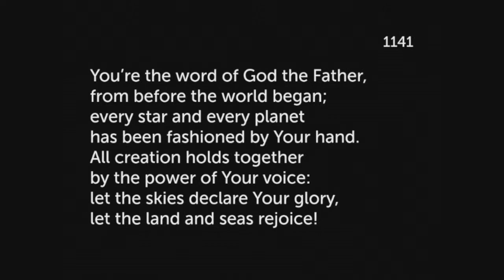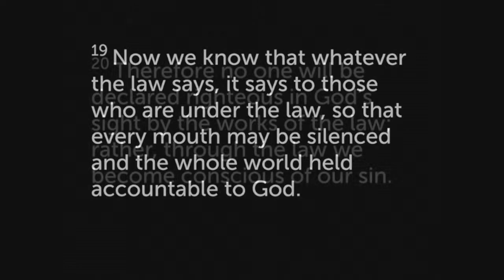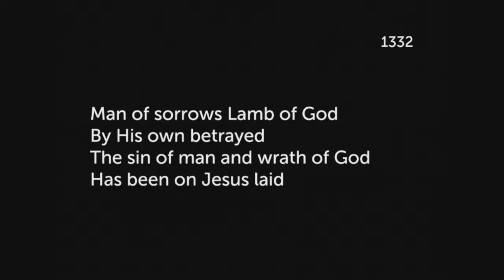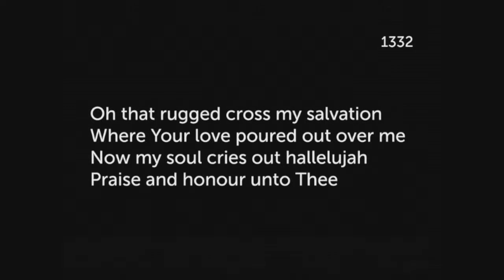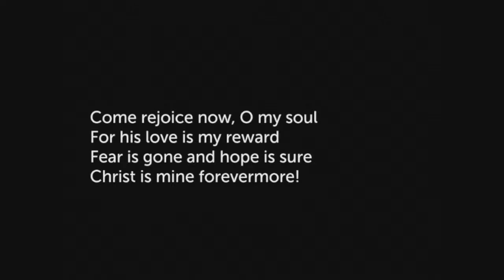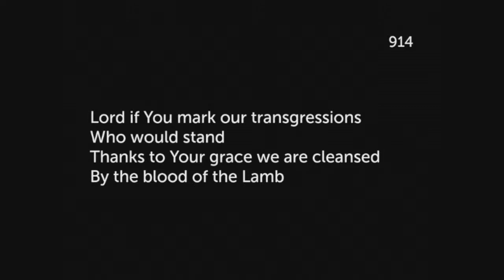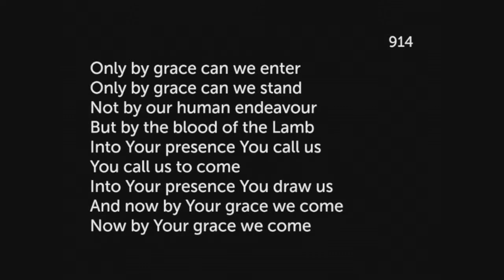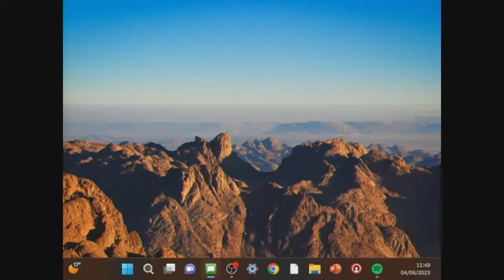All-Age Video service-sermon #163 - 4-6-23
Welcome
Hymn/Song No : It was finished upon that cross
Bible Reading: Romans chapter 3 verses 1-20
Prayer
Kids Spot
Hymn/Song No 1332: Man of sorrows Lamb of God
Hymn/Song No : Christ Is Mine Forevermore
Message: ‘Are we really that bad?' - sermon by Clive Hobbs
Hymn/Song No 914: Only by grace
Communion
Hymn No 673: There is a Redeemer